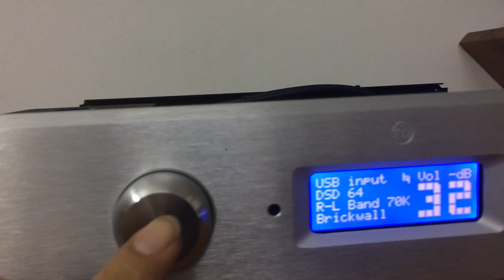ES9038PRO-Andrea-Quanghao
DAC ES9038 Pro have these features: : Design by Andrea-Quanghao

Ouput: Stereo - 2 Channels 8 to 1 parallel
- PIC Microcontroller to remap DAC and share I2S connection with DSD signals
- Amanero module integrated to have USB input
- Support 44,88,96,192,352,384KHz PCM tracks
- Support 64,128,256,512 DSD tracks
- Able to play also SACD ISO from PC
- Full ground isolation from USB module
- On board reference 100MHz TKD oscillator
- Ultra fast oscillator buffer
- 4 inputs: USB, Spdif coax on BNC, AES/EBU Professional on XLR, Optical Toslink.
- Many output stages choice
- 4 row x 20 characters LCD
- Controller compatible with any 5V LCD and VFD
- Simple and cheap firmware upgrade
- Large dB volume display
- Ultralow Noise, Ultrahigh PSRR RF linear power supply regulator
- Separated LT3042 for any digital section
- Separated LT3042 for any analog channel
- Remote volume control
- Remote mute control
- Remote input control
- Digital filter control
- Stanby control

ES9038 DAC MODULE
The DAC module use a dedicated power supply with LT3042 separated for any section of the ES9038PRO:
Digiltal supply:
- 1.2V core: LT3042
- 3.3V oscillator: LT3042
- 3.3V digital: LT3042
- 3.3V Top-botton chip
- 3.3V USB: LT3042 (If you not like us 3.3v from Computer for USB)

Analog supply:
- 1.2V analog (left and right separated): LT3042
- 3.3V analog (left and right separated): LT3042
- 5V for LCD: LT1117
- 5V Analog supply: LT117
- 5V Digiltal supply Digiltal supply: LT1117
All the power supply use a LT3042 Ultralow Noise, Ultrahigh PSRR RF Linear.

This module the ES9038PRO when connected to the controller module can be configured to select 4 different inputs with button or remote:
- I2S/DSD to use with USB OEM Combo 384 (Amanero)
- This DAC match with Amanero USB
- Coax Spdif RCA
- AES/EBU professional transport on XLR
- Optical Toslink.